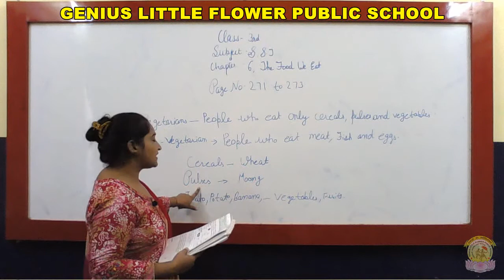3rd | S.St. LS6 | PART1 | {by Mrs. Mannu Rani }